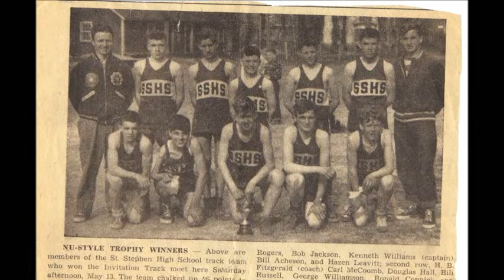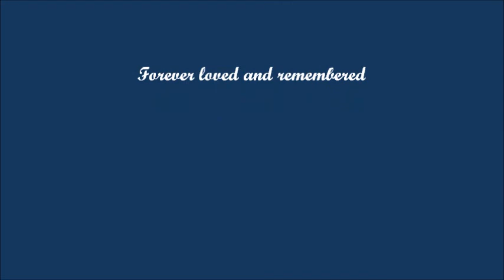Bob Jackson2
Robert C. Jackson

March 13, 1936 - December 22, 2012

JACKSON - at Lincourt Manor, St. Stephen, NB. December 22, 2012. Robert C. Jackson of St. Stephen, NB.
Survived by his wife Joyce (Smith) Jackson, son Darren Jackson of St. Stephen, NB. Grandson Gregory D. Jackson of St. Stephen, NB. Granddaughter Jill Mahar (Jeremy) of St. Stephen, NB. Great grandson Jackson Mahar. 2 brothers Lloyd Jackson (Alma) of Little Ridge, NB. Melville Jackson (Ruth) of Edmonton, AB., nieces and nephews.
 Predeceased by his parents Ivan L. and Mildred E. (Decon) Jackson, son Robert Allyn Jackson and sister Louise Bessey.